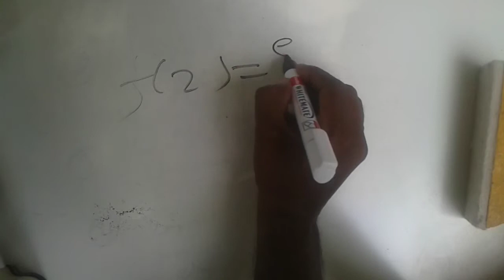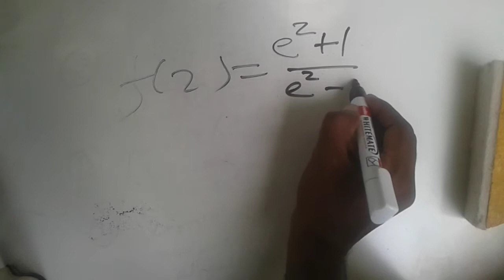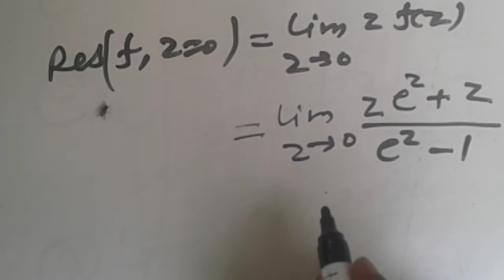Singularity based problems of csir net-1